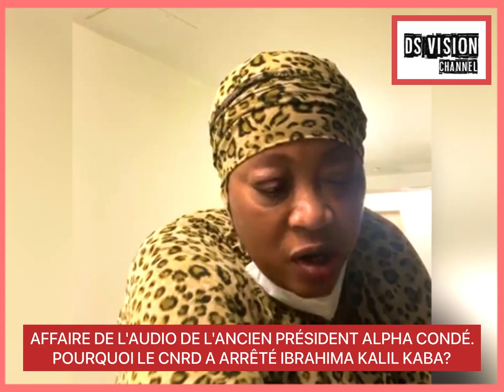AFFAIRE DE L'AUDIO DE L'ANCIEN PRÉSIDENT ALPHA CONDÉ. POURQUOI LE CNRD A ARRÊTÉ IBRAHIMA KALIL KABA?